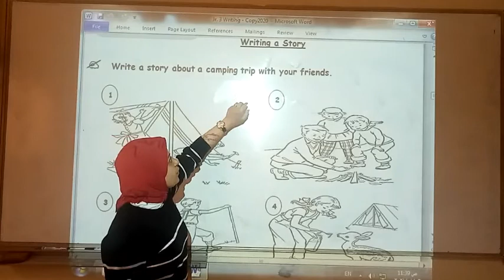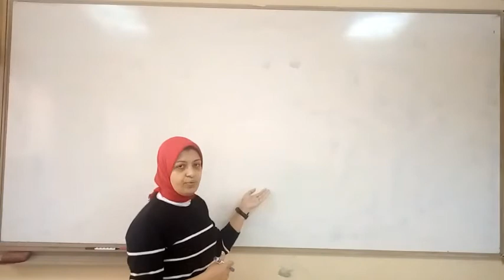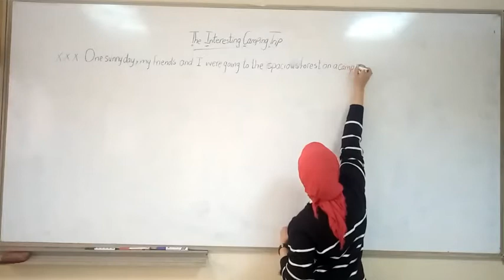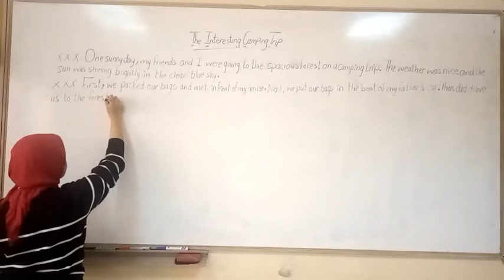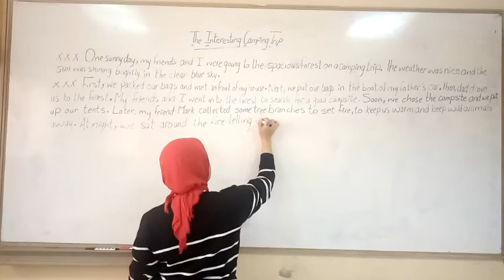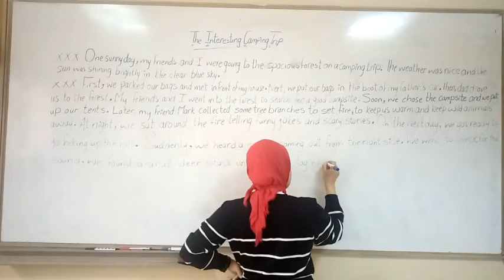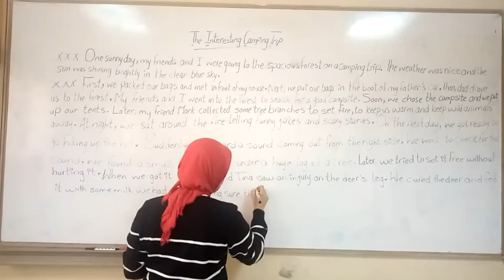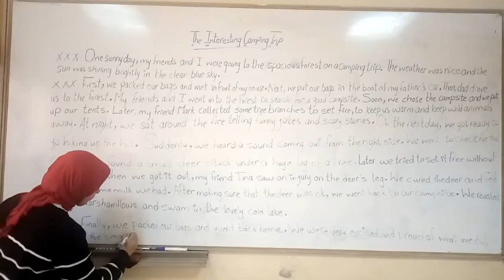Jr3 English Writing Camping